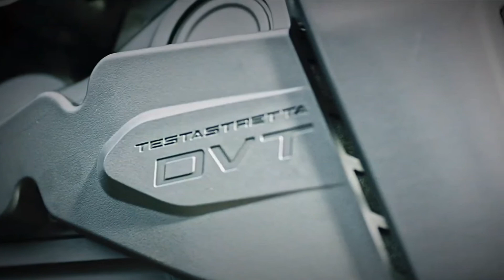Ducati XDiavel 2021 Sports tourer!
Ducati has been on a roll recently with at least one major new model and multiple significant updates released every year – and 2021 will be no different as information emerges on the firm’s planned line-up.

We already know that the headline news for Ducati’s 2021 model range will be the launch of the Multistrada V4. The firm has made no secret of its existence and its plans to have it in showrooms next year. Lower down the range it’s going to be joined by an alloy-framed Monster 821 replacement that will start a revolution as lesser Ducatis start to desert the classic steel trellis frame. But there will also be several other, less revolutionary new Ducatis launched soon.

Now American emissions documents from the Environmental Protection Agency have revealed three minor new models that will be added to the 2021 range; the Diavel Lamborghini, the Multistrada Enduro Grand Tour and the Scrambler 1100 PRO Dark.

The Diavel Lamborghini is perhaps the most intriguing of the new bikes. Ducati is, of course, owned by the massive Volkswagen group, but more specifically it’s under the wing of its close neighbour Lamborghini, which is in turn a subsidiary of Audi which is owned by VW. Clear? Good.

Really, Ducati and Lamborghini are aligned because it makes sense. Both are famous, low-volume, enthusiast-targeted Italian brands with a reputation for high-performance machines with stunning styling. The two firms have been linked before, with the Lamborghini name appearing on the Pramac Ducati MotoGP machines, and in 2021 the partnership is getting cemented with the Diavel Lamborghini.

The emissions documents reveal that the bike’s engine specs aren’t any different to the normal Diavel – so it’s a 1262cc, 159hp beast – which means when the Diavel Lamborghini is launched it will be a cosmetic makeover, no doubt including a smattering of high-end components and probably offered in limited numbers.

Our guess is that it will be a departure from the normal Diavel in terms of colours. Usually, Ducati’s muscle-cruiser is seen in black, grey or occasionally red, where Lamborghini is often associated with vibrant yellows and eye-searing greens